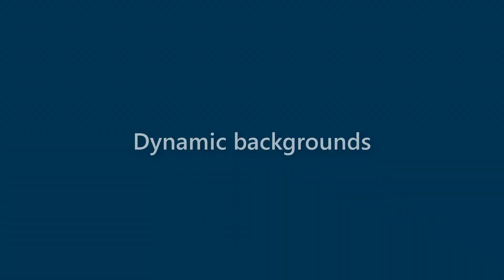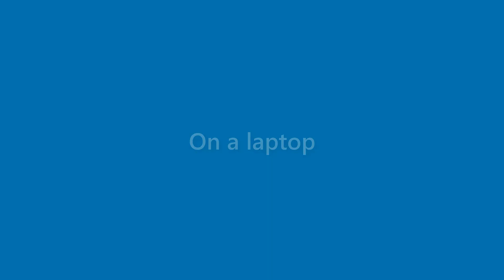Cindy Kaufman - appearance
Name Look - Cindy Kaufman - appearance. In this video we present "Cindy Kaufman" name look and feel in various scenarios.
This video will cover:
How does "Cindy Kaufman" look as a personal letterhead?
How does "Cindy Kaufman" look on a business card?
How does "Cindy Kaufman" look on a computer/laptop screen?
How does "Cindy Kaufman" look with different background colors?
How does "Cindy Kaufman" look with various fonts?